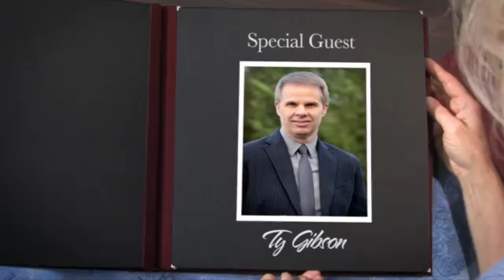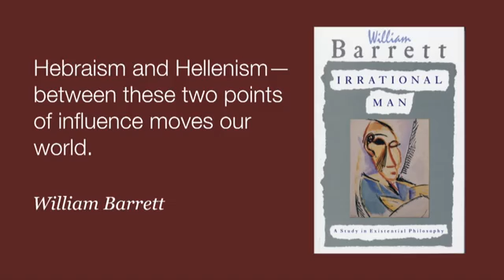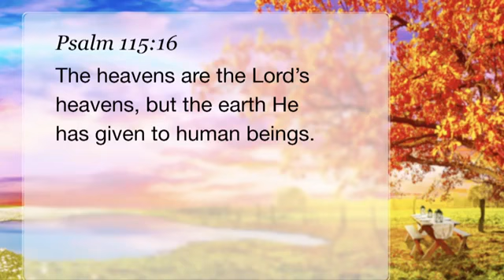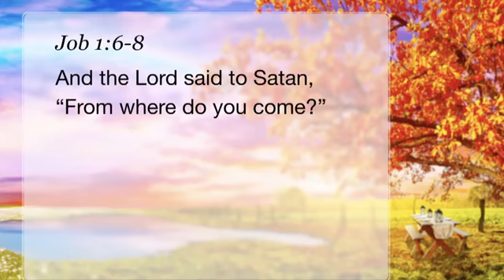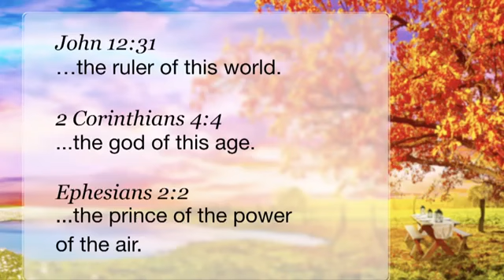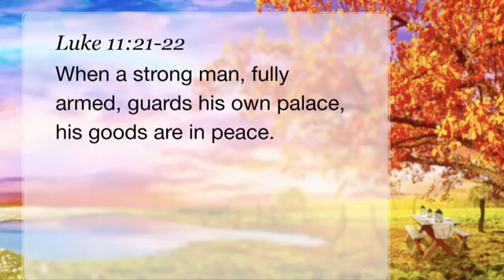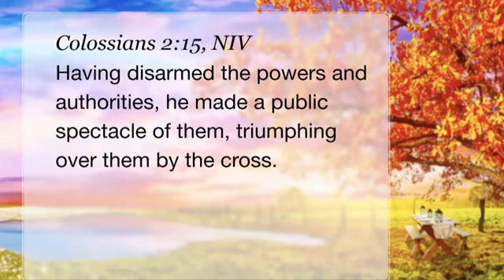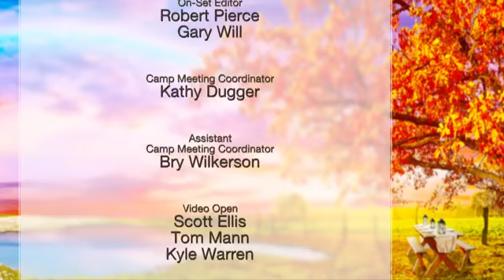04 The Godhead & Covenant Identity; “Our Covenant Identity in Christ” -Ty Gibson